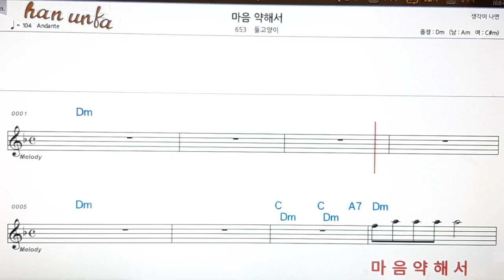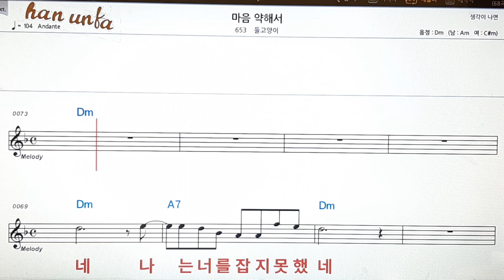마음 약해서/들고양이👍노래 반주, 코드 악보,가라오케💋Karaoke*Sheet Music*Chord*MR